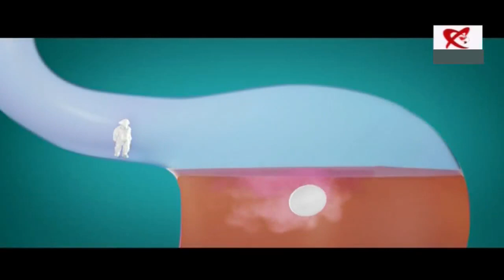Jocuri de putere 20.07.2018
Realitatea TV, despre Summitul de la HELSINKY